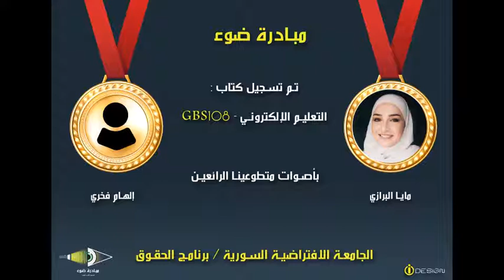4- SVU_BL_GBS108_Unit 4_from 71 to 87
كتاب التعليم الإلكتروني - GBS108

تقديم مبادرة ضوء  بأصوات المتطوعين:
إلهام فخري
مايا البرازي